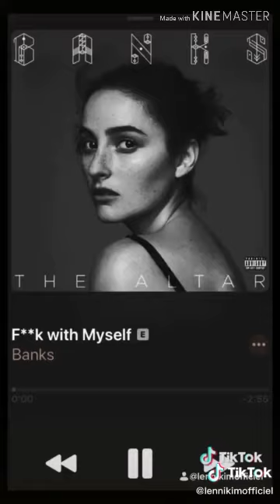LENNI-KIM - TIK TOK - PARTIE 3